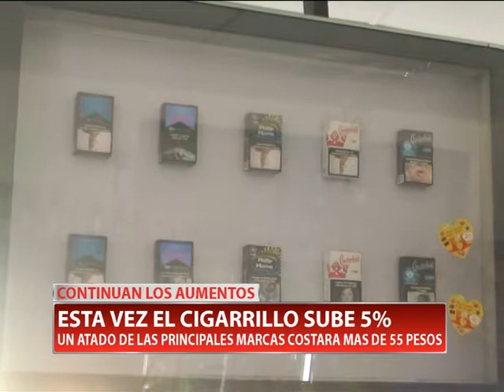ESTA VEZ EL CIGARRILLO SUBE 5%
El incremento comenzó a regir desde hoy. Un atado de las principales marcas costará más de 55 pesos.